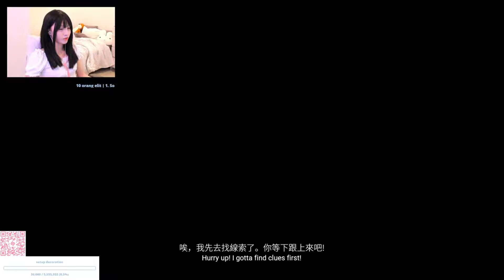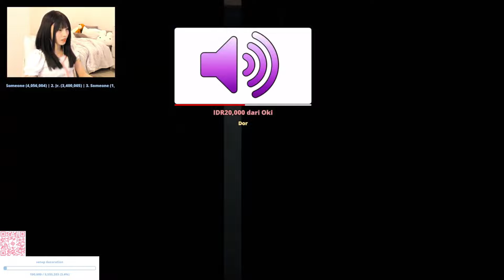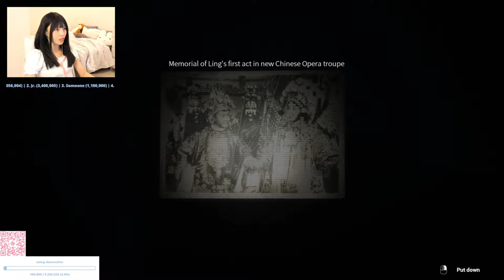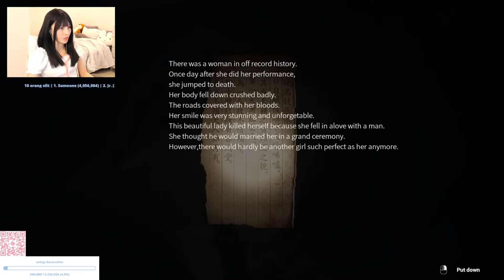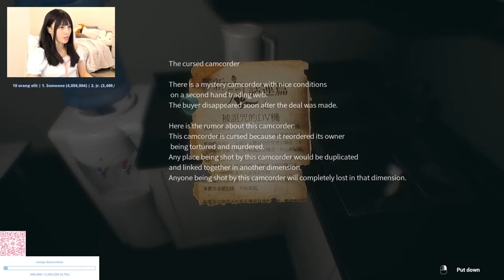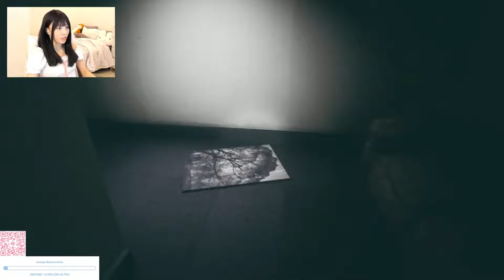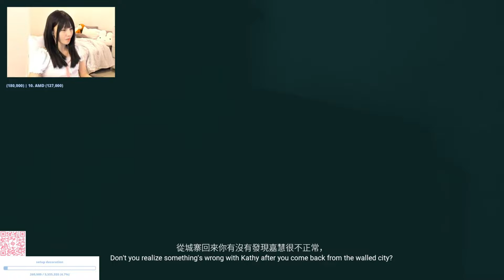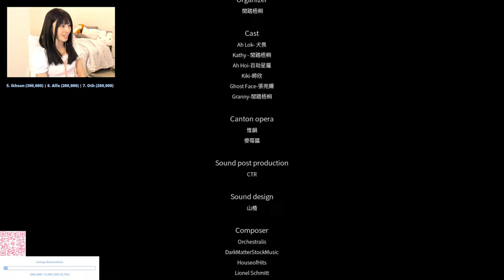NGEVLOG DI PEMUKIMAN HORROR | Paranormal HK (Walkthrough)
⚠️⚠️Vidio ini berisi jumpscare, grafik pembun*han, mut*lasi, dan darah.
Bagi yang tidak nyaman dianjurkan untuk tidak menonton⚠️⚠️

Traktir ruka buat jajan indomi dong bia semangat bikin kontennya

Job / Endorsement / Event CP Manager :
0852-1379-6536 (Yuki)